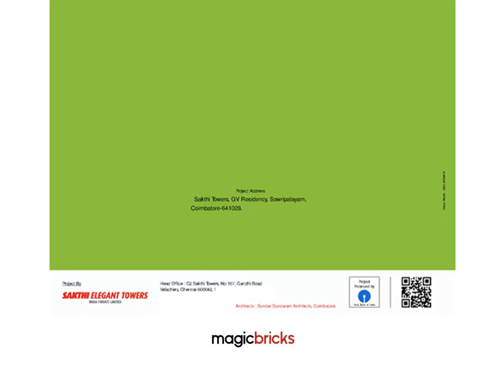Sakthi Towers Phase - II GV Residency, Coimbatore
The location is one of the most sought after residential areas in the city. Know more